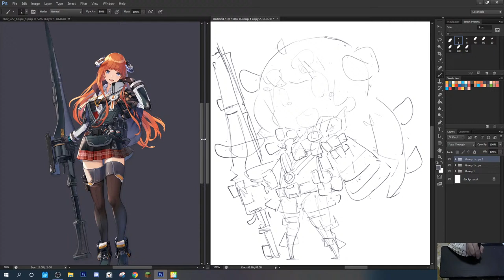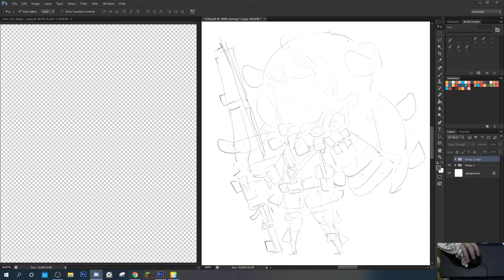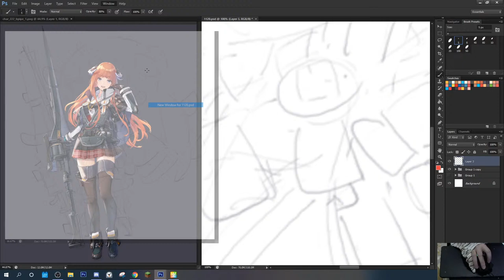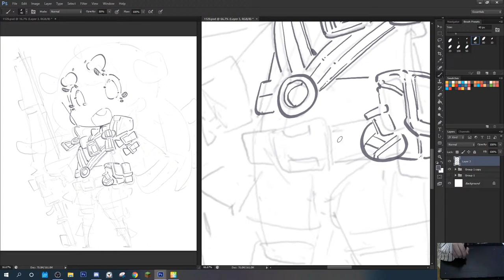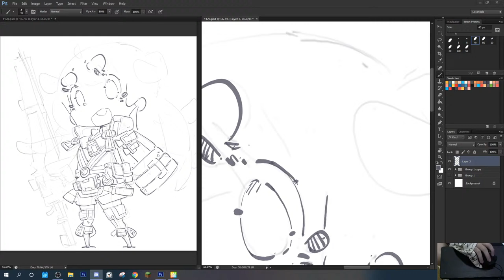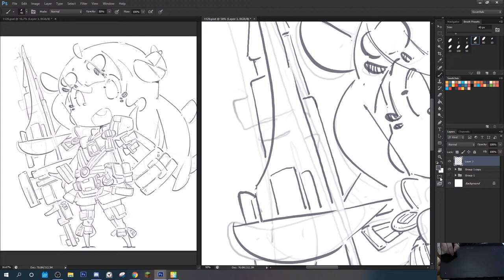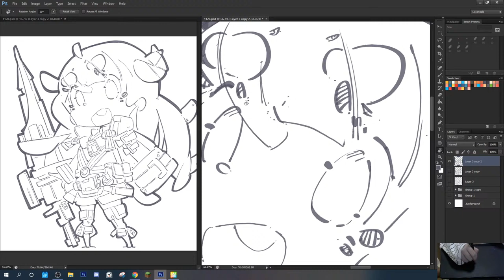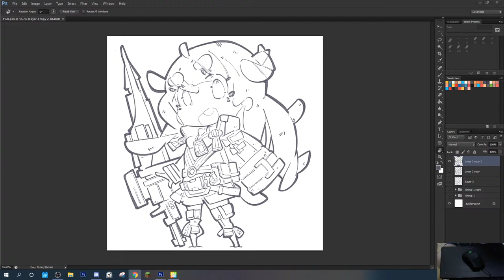1120 - Bagpipe Part 1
1120 - Bagpipe

I WILL BE FAMOUS WHEN I DRAW UNTIL 10000 CHIBIS!
currently 1120/10000

🎈Jr 1% Chibi Class
Tue & Thu 7.30pm-9.30pm (+8GMT)